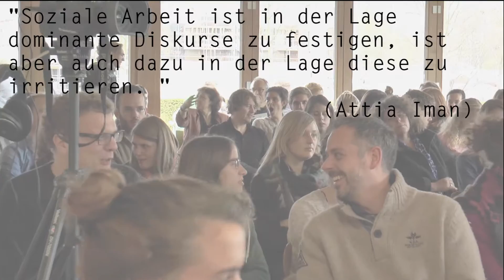Impressionen der Fachtagung „Kritische Soziale Arbeit im globalen Kontext“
Video:  Elisa Grunwald, Arif Kökten, Thomas Krieger